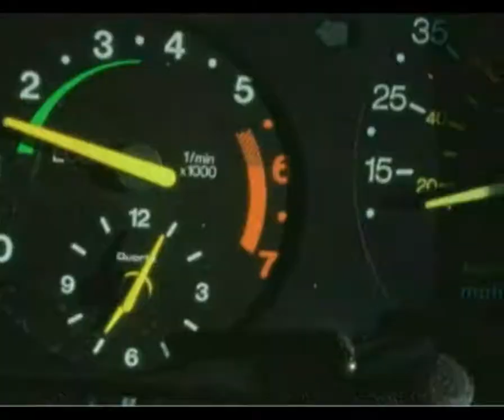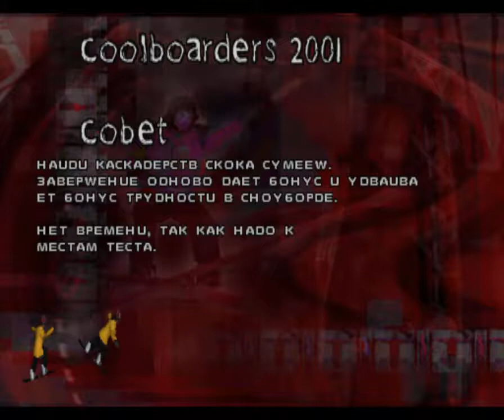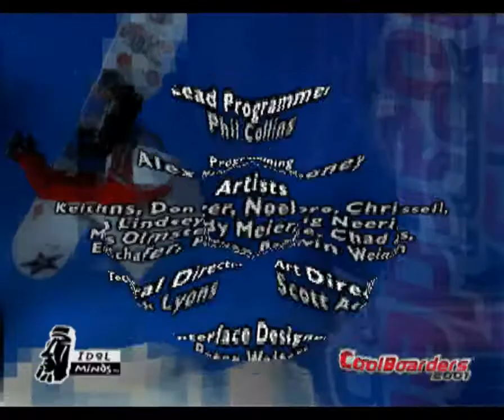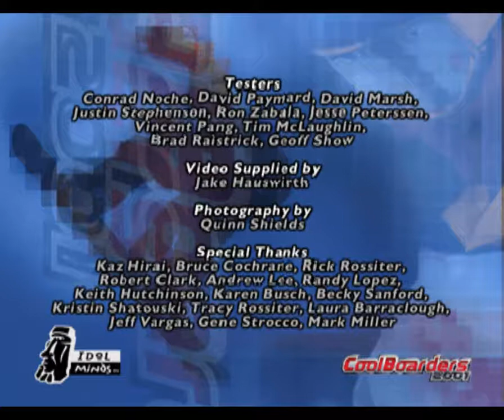Cool Boarders 2001 [Rus Text] [UNK]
Это пятая игра в серии игр об экстремальном виде спорта - сноуборде. В издании 2001 мало что изменилось в сравнении с предыдущей игрой, но при этом были добавлены новые доски и трюки, а графика и в прежнем виде была очень даже хороша. Вы будете тягаться силами с 10-ю сноубордистами, включая Todd Richards, Barrett Christy, Kevin Jones, Michele Taggart, Jeremy Jones и Tara Dakides. В игре представлено двадцать различных спусков на девяти горках. Чтобы получить доступ ко всем курсам, Вам необходимо завершить Vans Triple Crown и тогда Вам будут доступны новые трассы и доски. Саундтрек в игре представлен группами Stone Temple Pilots, Fear Factory и Blind Dog.
Платформа: PlayStation
Жанр: Extreme Sport/Snowboarding
Язык: Русский
Тип Перевода: Текст
Локализатор: ??? (Unknown)
Издатель: SCEA
Разработчик: Idol Minds
ID: SCUS-94597